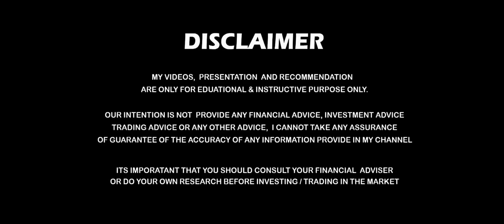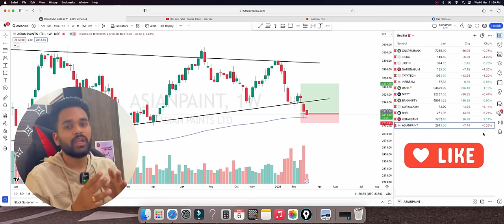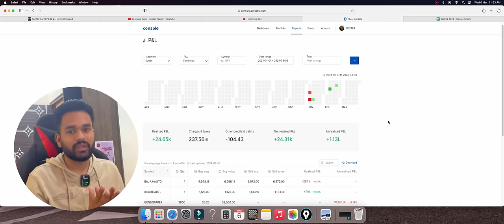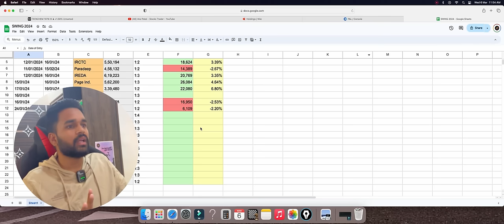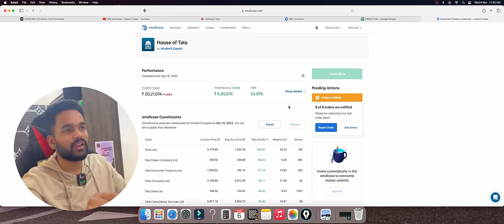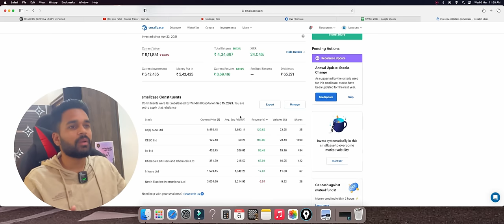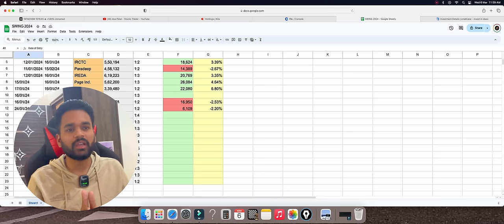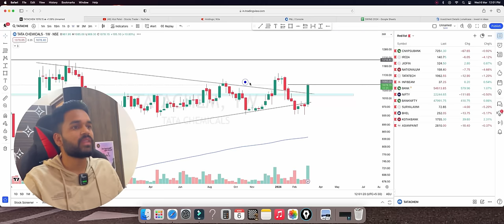📈 P&L Statement of Swing Trader || Active Swing Trades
📈  Open a Free Demat account :
🔹 Zerodha